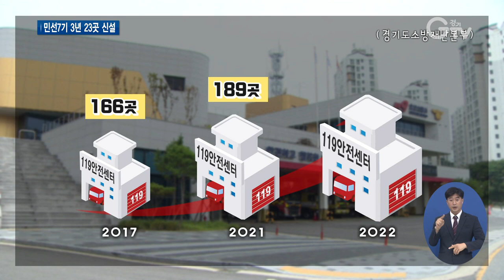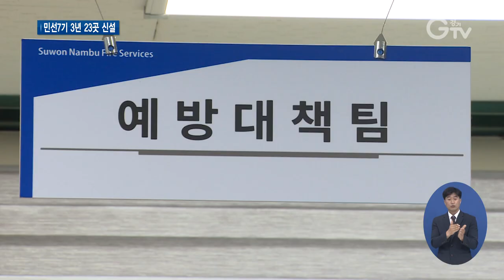골든타임 단축 비결..‘119안전센터 신설’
[앵커멘트] 화재를 진화하거나 환자를 구조할 때 중요한 것이 초기 5분, 바로 골든타임입니다. 경기지역 소방차 현장 도착시간이 평균 1분 단축됐는데요. 그 비결은 재난 사각지대를 줄이기 위해 꾸준히 설치하고 있는 119안전센터인 것으로 보입니다. 최창순 기자의 보도입니다.

[리포트]
지난 5월 용인의 한 공장에서 발생한 화재

불과 2㎞ 떨어진 119안전센터에서 5분 만에 출동한 덕에 인명피해 없이 완전히 진화할 수 있었습니다.

경기도는 화재와 재난, 구급 대응 역량을 강화하기 위해 재난 사각지대에 꾸준히 119안전센터를 설치하고 있습니다.

(CG1)2017년 166곳이었던 도내 119안전센터는 최근 3년간 23곳이 신설돼 189곳으로 늘어났습니다.

내년에 설치 예정인 6곳을 더하면 195곳으로 늘어나게 됩니다.

소방서 신설도 착착 진행되고 있습니다.

2019년 수원남부소방서가 문을 열면서 도내 소방서는 35곳이 됐고, 화성동부소방서 신설도 추진 중입니다.

(CG2)이를 바탕으로 소방차 현장 도착시간이 2017년 평균 8분53초에서 2020년 평균 7분51초가 됐습니다.

1분2초나 줄어든 겁니다.

[인터뷰] 길영관 / 경기도소방재난본부 인사담당관
“모든 재난에 있어서 초기 5분이 가장 황금의 시간이라고 합니다. 그래서 저희 소방대가 신속하게 출동해서 상황을 정리할 수 있는 효과가 있고요.”

경기도는 도시개발 등을 대비해 119안전센터 22곳의 신설 우선순위 연구용역을 진행 중입니다.

용역 결과에 따라 119안전센터가 순차적으로 신설될 계획입니다.

[자막]
1.용인시 공장화재(지난 5월31일)
2.길영관 / 경기도소방재난본부 인사담당관
3.영상취재 : 이효진, 영상편집 : 강윤식, 화면제공 : 경기도소방재난본부